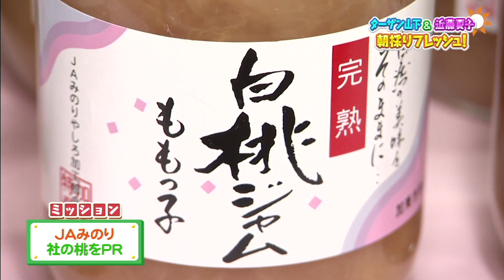『近藤夏子のサンキューサンデー』2019年8月11日放送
『近藤夏子のサンキューサンデー』と『ターザン山下＆近藤夏子の朝採りフレッシュ』（サンテレビ、第1・第3金曜 8:00～）の同時収録の様子です。

ラジオ関西『近藤夏子のサンキューサンデー』
2019年8月11日放送

シンガーソングライター近藤夏子が日曜の朝にお届けするプログラム！
お休みの方もお仕事の方も、近藤夏子の飾らないトークであなたらしい日曜日をナビゲート！
兵庫県の地元の話題や地域の方々とのつながりや絆について考えていきます。